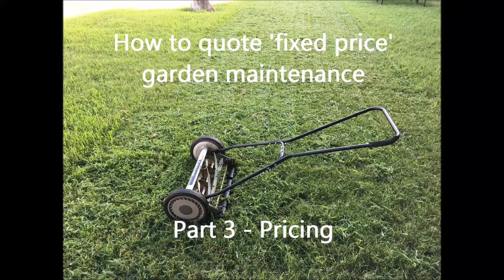How to quote fixed price garden maintenance Part 3 - Pricing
How to quote fixed prices for garden maintenance as opposed to hourly rates. Part 3 is about formulating and presenting your price